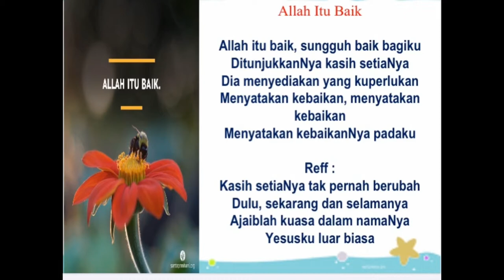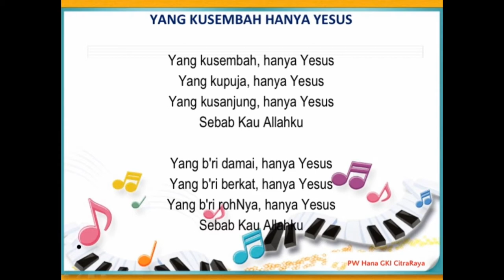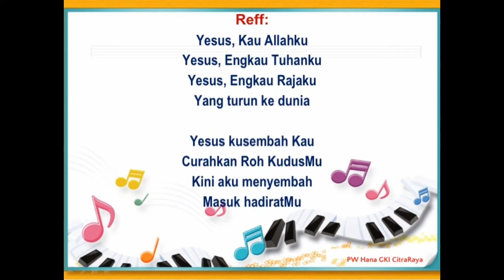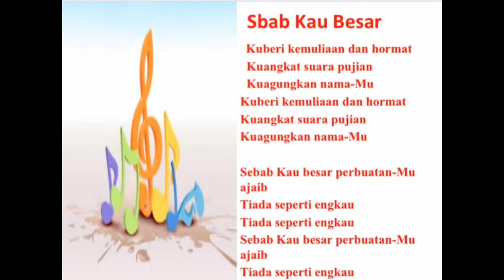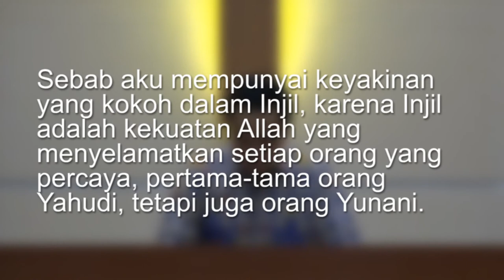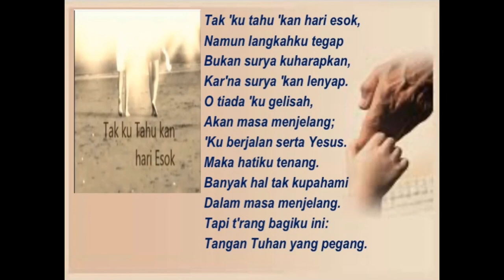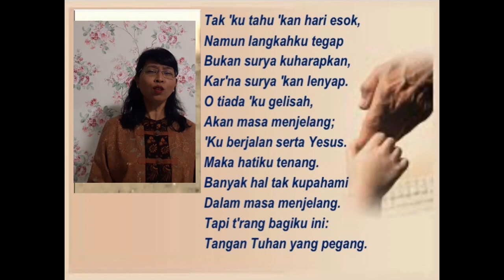Persekutuan Doa Kapadokia GKI Citra Raya 12 Juni 2020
"Hidup Dalam Iman" , Pdt. Samuel Wiratama